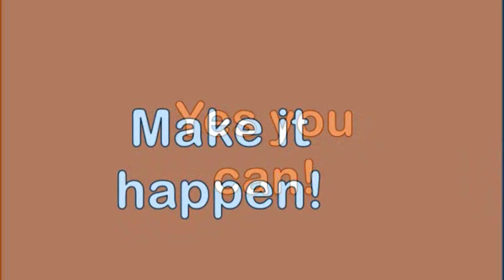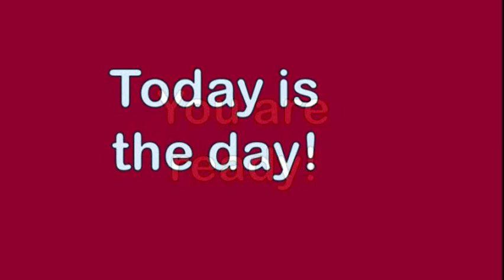Hypnotic Conditioning For Overcoming Procrastination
This short track of hypnotic conditioning is designed to give you a fun way to "trigger" yourself to overcome procrastination and take action! Based on the same principles as advertising, we came up with the idea of using short, persuasive narration and quick images to help us all be "conditioned" into taking action. We are having fun with this new concept and hope you enjoy it!